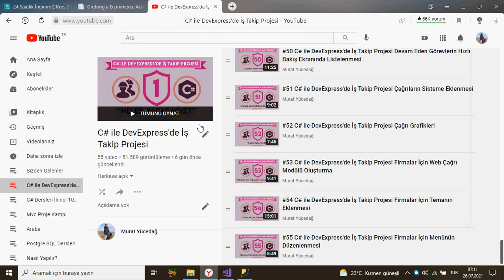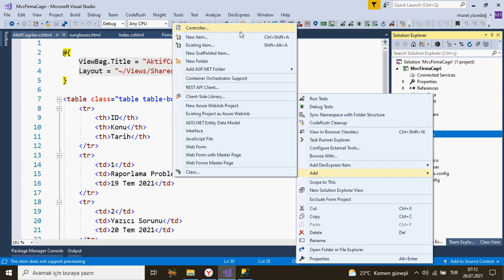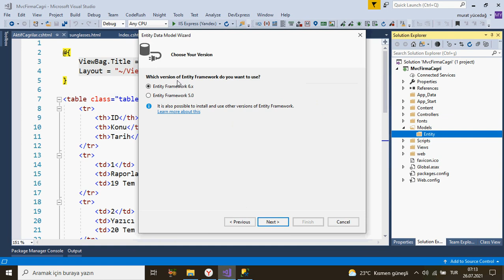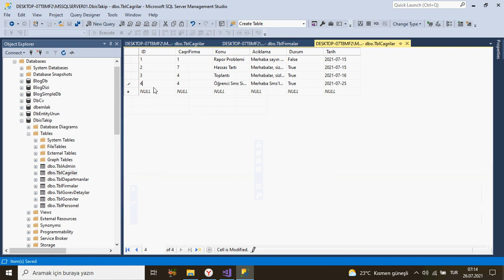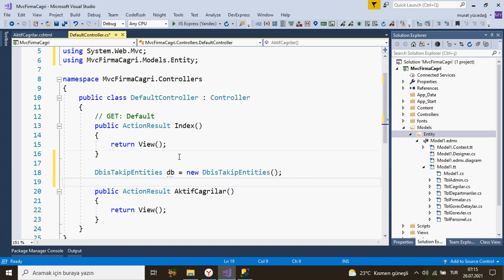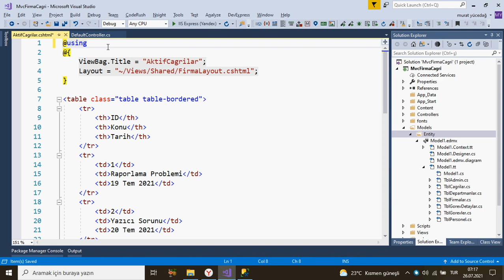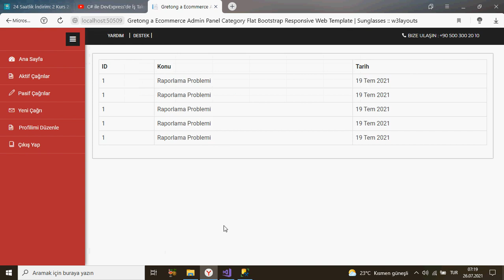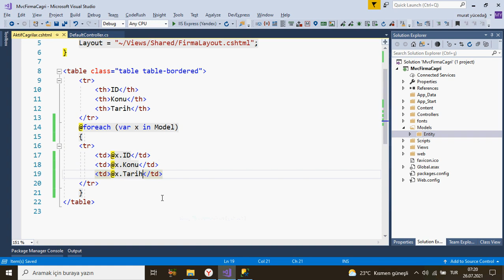#56 C# ile DevExpress'de İş Takip Projesi Çağrıların Web Tarafına Çekilmesi